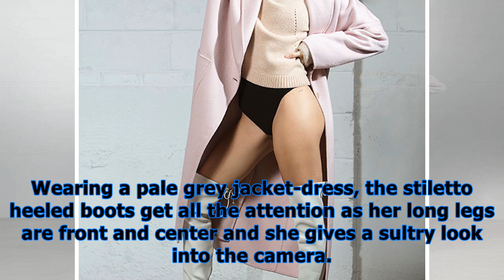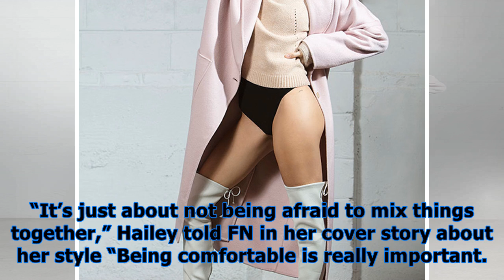Hailey baldwin rocks y thigh high boots as footwear news’ 2017 top style influencer